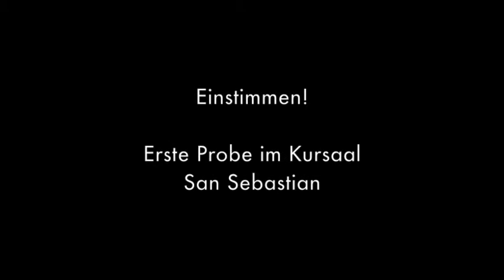Düsseldorfer Symphoniker Spanien Tournee 1/2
Vom 12. bis 19. Juni 2011 tourten die Düsseldorfer Symphoniker mit GMD Andrey Boreyko durchs Baskenland. Insgesamt fünf Konzerte führten die Symphoniker nach San Sebastian (2 Konzerte), Pamplona, Vitoria und Bilbao. GMD Andrey Boreyko, der seit 2009/10 auch Principal Guest Conductor des Baskischen Nationalorchesters ist, hat diese seltene Begegnung zweier Orchester sowohl in Spanien als auch in Düsseldorf initiiert. Zeitgleich reiste das Baskische Nationalorchester nach Düsseldorf und spielte die Sternzeichen-Konzerte am 17., 19. und 20. Juni in der Tonhalle!

Auf dem Programm der Symphoniker durfte Schumann natürlich nicht fehlen. Seine zweite Symphonie - zwischen Leidenschaft und Leichtigkeit schwebend - gleicht einem sinfonischen Geniestreich und trug den hervorragenden Ruf der Symphoniker ins traditionsreiche Baskenland. Als Solistin reiste die 23-jährige georgische Pianistin Khatia Buniatishvili mit den Symphonikern. Sie bewies bereits im Sternzeichen unter Boreyko, dass ihr warmes, elegisches Spiel im Bewusstsein des Klaviers als „schwärzestes Instrument" (Buniatishvili) sie für die tiefromantischen Klänge von Brahms Klavierkonzert Nr. 2 B-Dur prädestiniert. Gerade hat sie ihre erste Aufnahme mit Werken von Liszt bei Sony Classical veröffentlicht, die überschwänglich von der Presse gelobt wurde.

Düsseldorfer Symphoniker
Andrey Boreyko, Leitung
Khatia Buniatishvili, Klavier
Robert Schumann: Symphonie Nr. 2 C-Dur op. 61
Johannes Brahms: Klavierkonzert Nr. 2